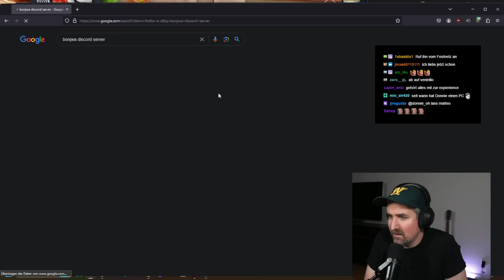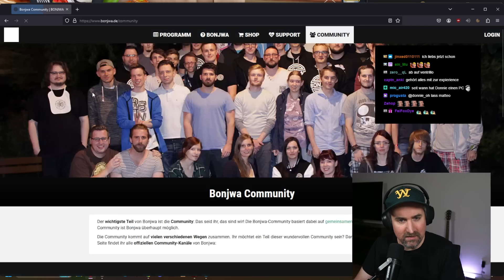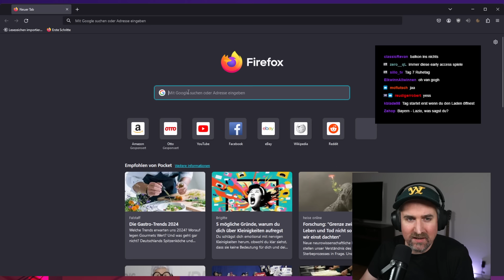Matteo als mein Praktikant im Dönerladen...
Das war vielleicht einer der witzigsten Streams der letzten Jahre. Danke nochmal fürs mitmachen @BonjwaDE